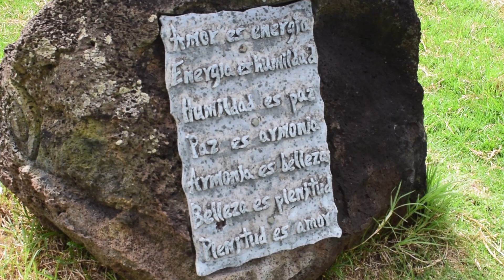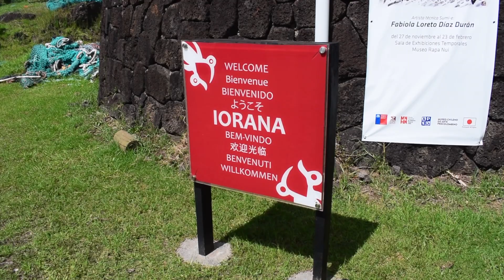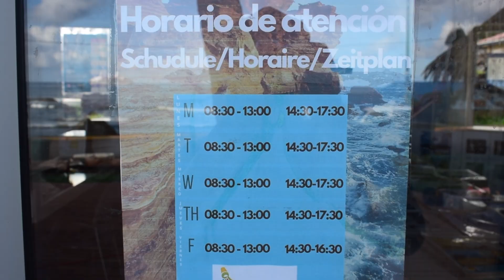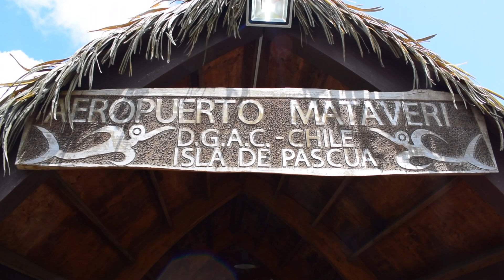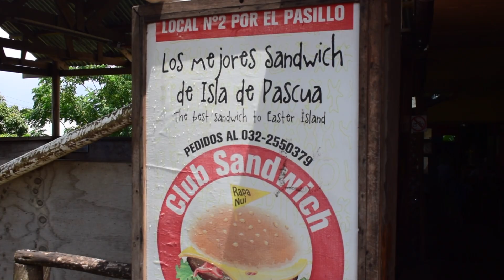Qué Ver y Hacer en Rapa Nui | Isla de Pascua (Consejos)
¿Qué Ver y Hacer? #67
Rapa Nui / Isla de Pascua / Easter Island

En este video presento la ciudad de Hanga Roa y te doy algunos consejos (basado en mi experiencia de viaje) para que tu estadía en la isla sea lo mejor posible

Lugares destacados en nuestro video:
1. Ciudad.
2. Consejos.

Toño Troncoso.